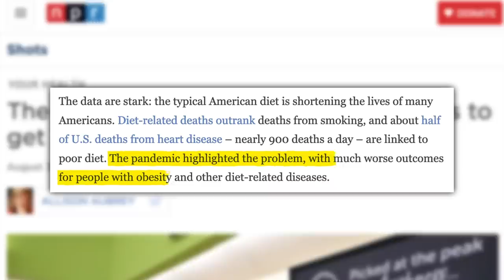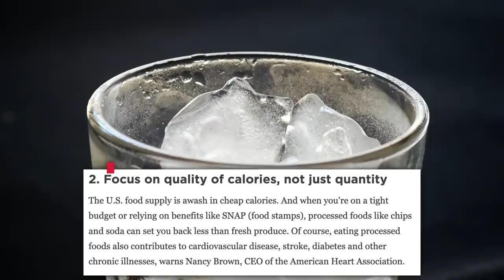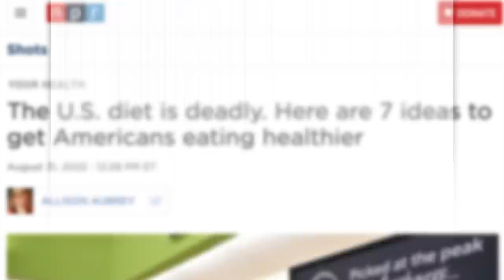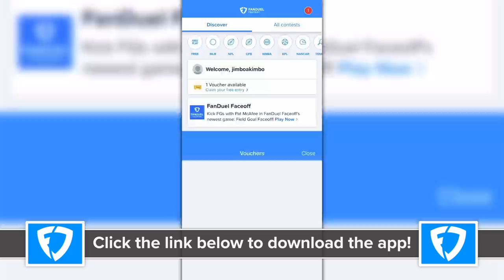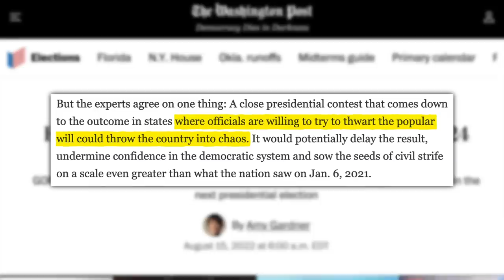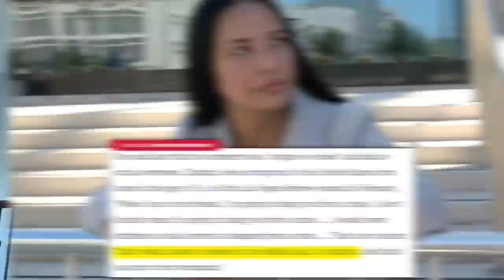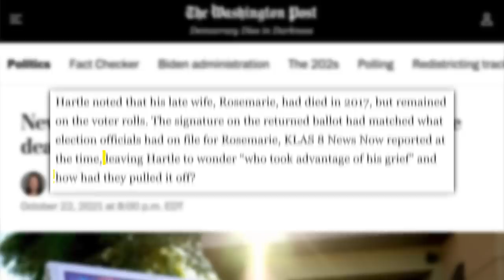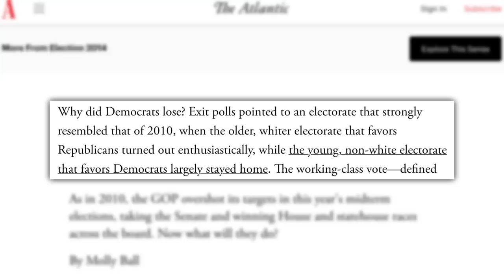WOW! The Hypocrisy is Disgusting! JiDion, American Obesity, Liz Truss, & Nevada AG Aaron Ford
00:00 - Twitch Is Falling Apart
02:43 - The U.S. Diet Is Deadly
07:15 - Liz Truss Will Be UK’s Next PM
08:19 - Sponsored by FanDuel
09:24 - Interview With Nevada AG Aaron Ford
10:55 - What Does Your Opponent Say About the Current State of Politics?
12:02 - Why Doesn't Your Opponent Have Voter's Best Interest in Mind?
13:14 - What Was Your Opponents "Defense" of Saying You Should be Lynched?
14:22 - How Would You Respond to People Who Say You Should Still Debate Your Opponent?
15:35 - What Are Your Biggest Concerns If Republicans Win?
16:51 - What Can AG's Do to Counter Election Deniers and Protect Election Systems?
18:42 - Why is it Important for People to Vote for Democrats in this Election?
20:26 - Anything Else You Want to Highlight for Voters?
✩ TODAY’S STORIES ✩

Produced by: Cory Ray
Edited by: James Girardier
Art Department: Brian Borst, William Crespo
Writing/Research: Philip DeFranco, Brian Espinoza, Maddie Crichton, Lili Stenn, Chris Tolve, Ben Wheeler